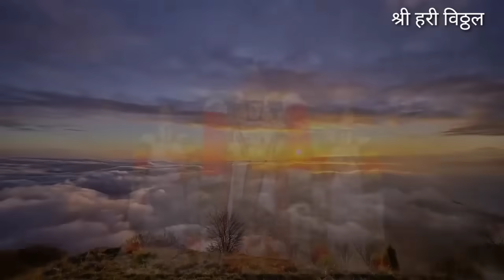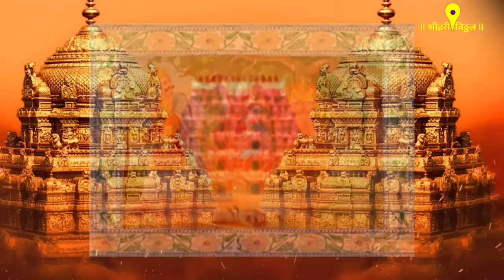तिरुपती बालाजीेचां संपूर्ण इतिहास.... history of Tirupati balaji